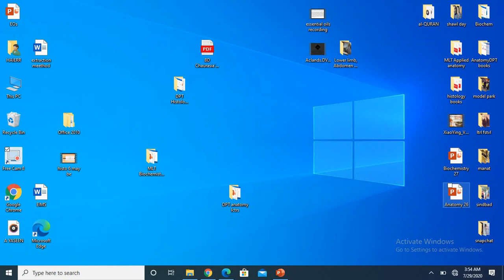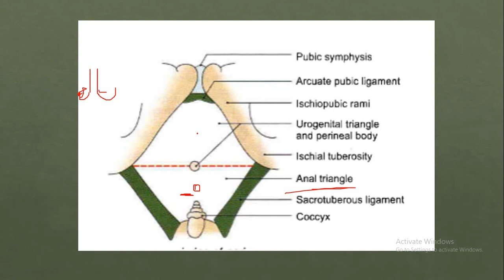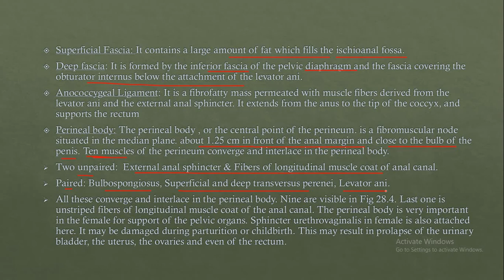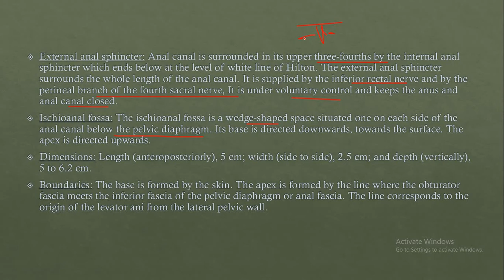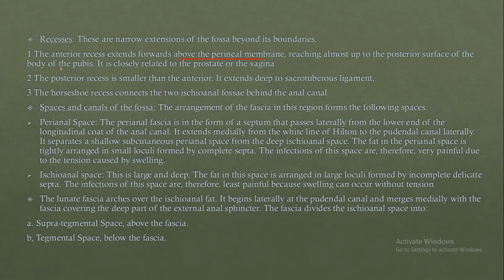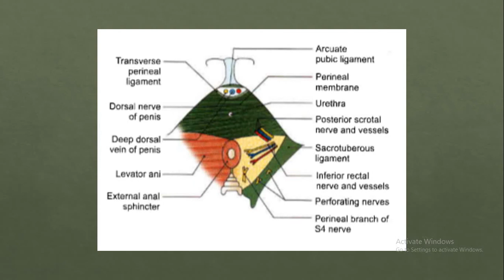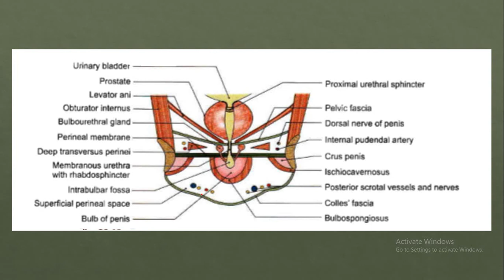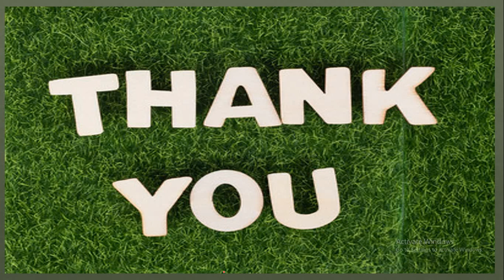Anatomy Lecture#26 (perimeum) DPT 2nd semester by Dr. Rabia Dated: 29-07-2020